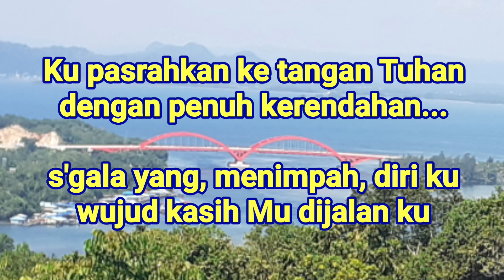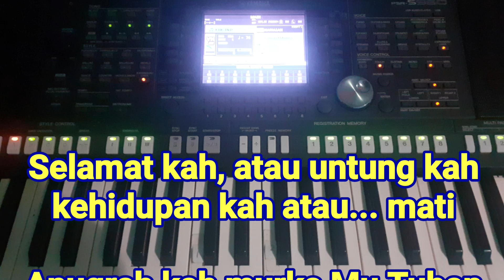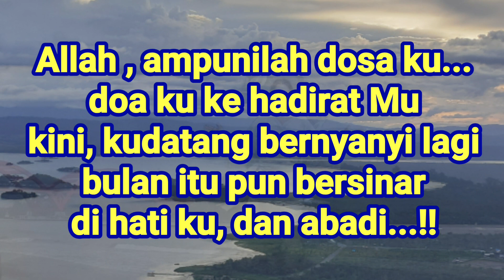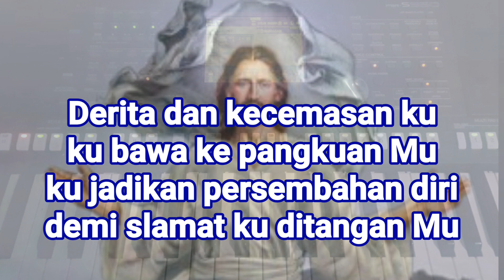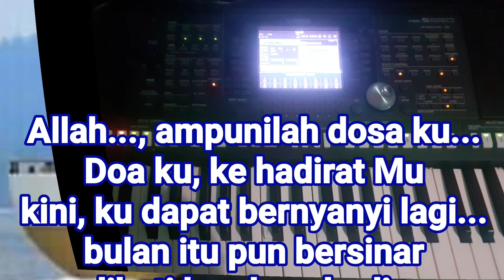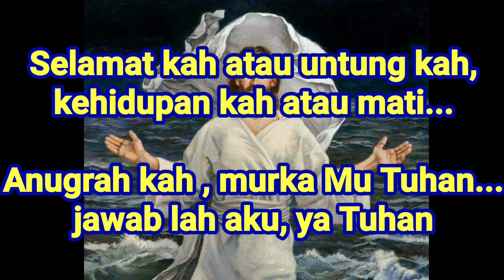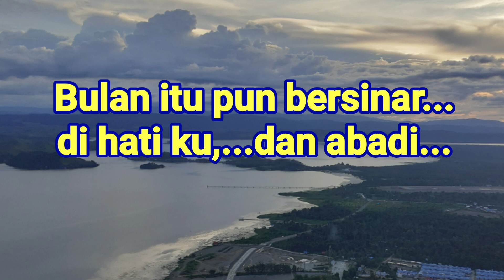Ku pasrahkan ke tangan Tuhan. # karaoke # Cipt Edi latuharihary.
lagu karaoke rohani kristen, Ku pasrahkan ke tangan Tuhan cop lirik dari nanaku group.